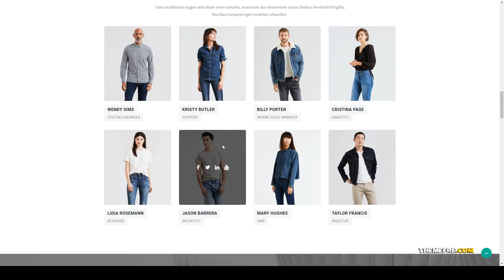Shoko - Elegant Multi-Concept WordPress theme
- Overview features :  Last Update 29 March 19

 Compatible With Visual Composer 5.1.x, Visual Composer 4.9.x, Visual Composer 4.9, Visual Composer 4.8.x, WPBakery Page Builder 5.5.x, WPBakery Page Builder 5.4.x, WPBakery Page Builder 5.3, WPML, Bootstrap 4.x

 Columns 4+

 Layout Responsive

 Tags agency, clean, corporate, fast, freelance, ken burns, lightweight, minimal, modern, multipage, onepage, parallax, photography, pricing table, video background